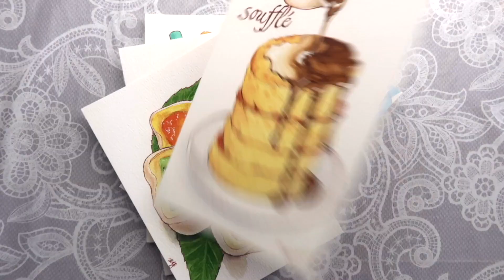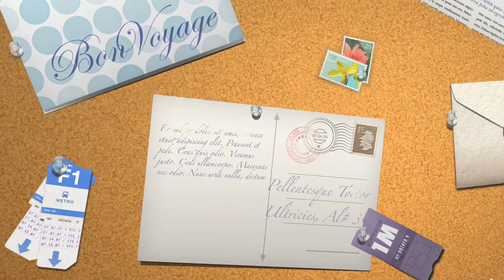Watercolor painting food illustration | 鋼筆淡彩 | 蛋糕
大家好我是大阳，今天我給大家分享我聯繫的幾個紅色水果小蛋糕，裡面有草莓和櫻桃之類的水果是甜點裡面出場率很高的，有了它們畫面就吸引人但是練好需要一點時間，甜點還要繼續練習才能更好看，所以繼續加油努力吧！

小红书：【courage阳】